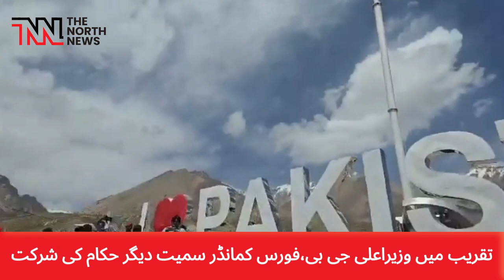Khunjerab Pak Flag hoisting,14 Aug 2024 | Thenorthnewspk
دنیا کے بلندترین مقام خنجراب پر جشن آزاد پاکستان اورپرچم کشائی کی تقریب